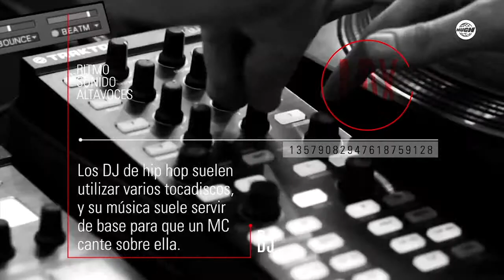2h Conecta - Proyecto para Much Music | Master en Diseño Gráfico de la Información | IED Barcelona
Proyecto hecho por CARLOS RODRIGUEZ.